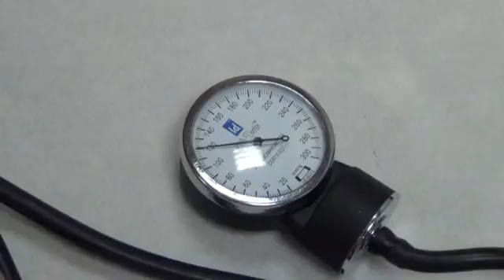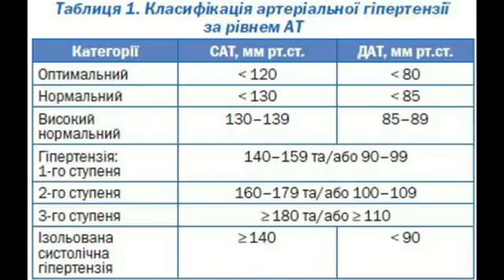OSCE-1.НМУ им.А.А.Богомольца.Измерение АД(официальная версия)